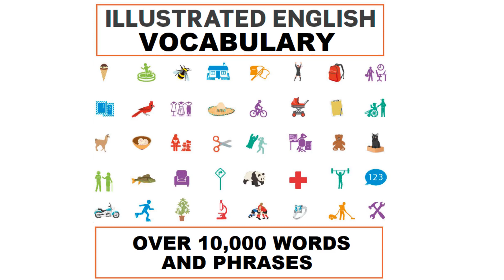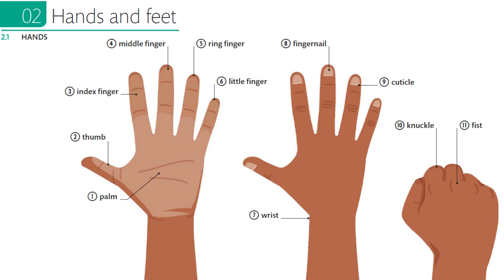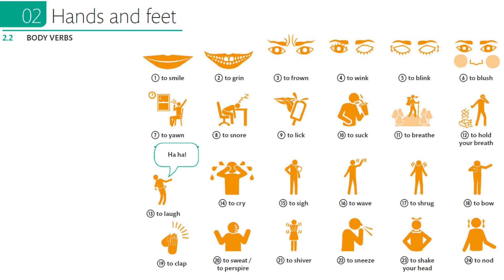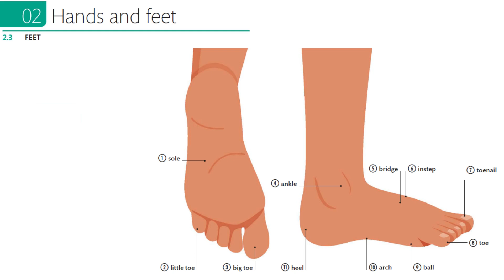English Vocabulary - part 2/180 - Hands and feet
over 10,000 words and phrases

Hands
Body Verbs
Feet

learning english whith Silva

link to pdf